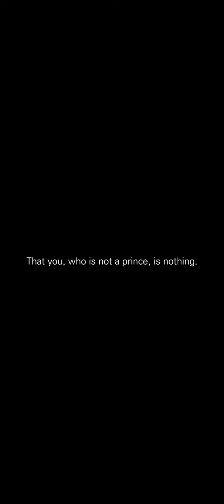Meow Man || Episode 6 (Claude Is Scared) ALL STAR CHOICES!! ⭐